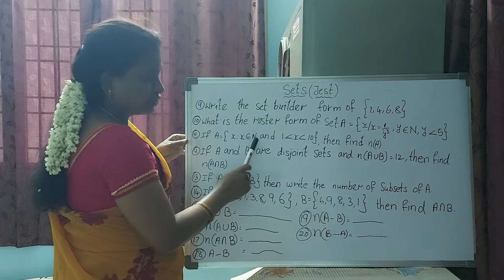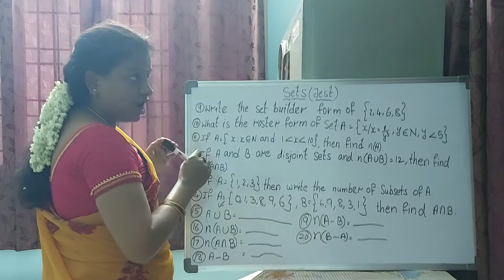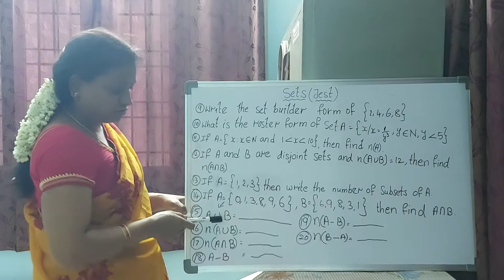Sets part 6B (class 10th)